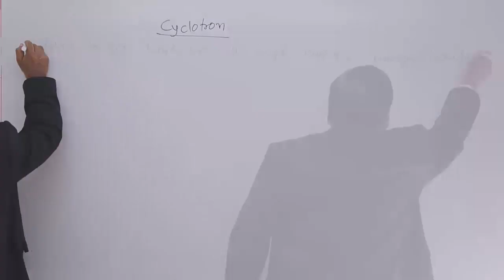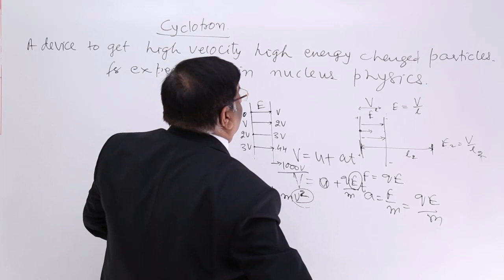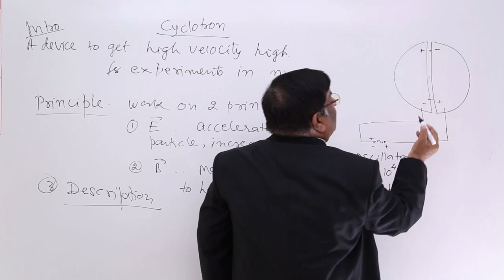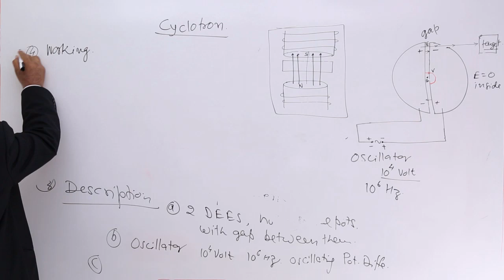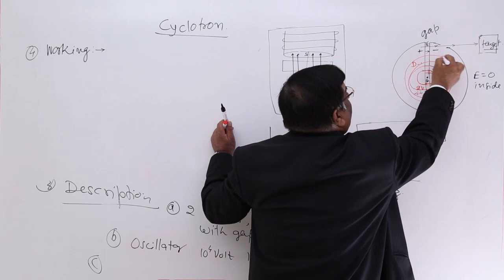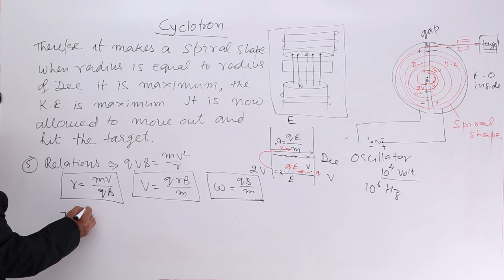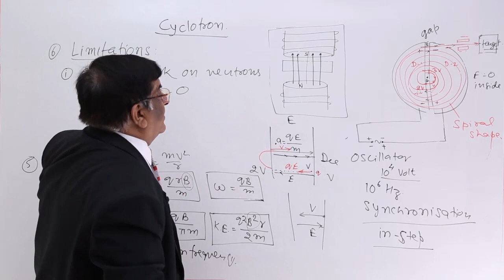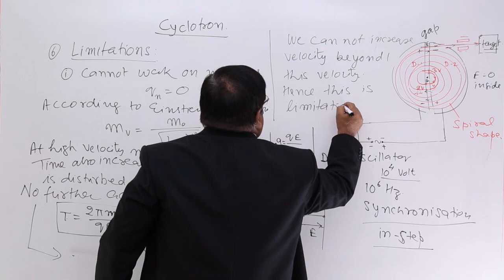Class 12th – Cyclotron | Magnetic Effect of Electric Current | Tutorials Point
Cyclotron